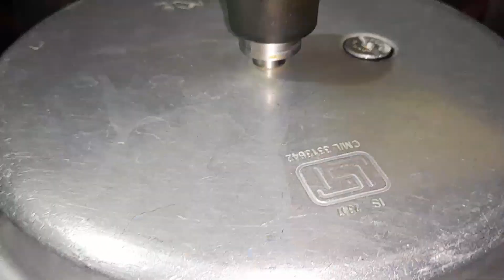మామిడికాయ పప్పు అదిరిపోయే రుచి | No onion no garlic recipe | Mango dal @ ssv channel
మామిడికాయ పప్పు | Traditiinal method @ ssv channel

Diwali celebration